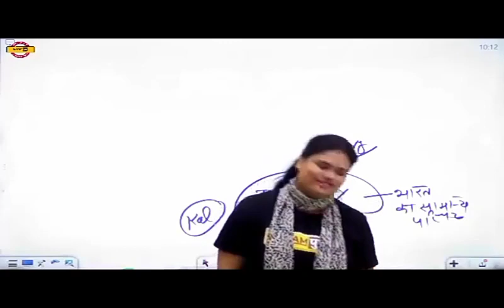geography ma'am ‎@Examपुर class(3)